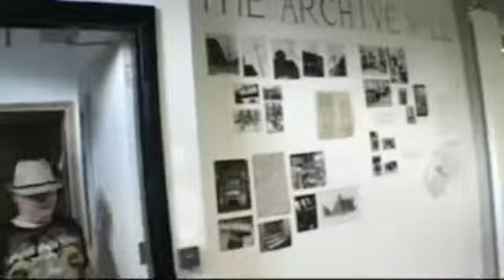Mystery Club full episode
Here is the full episode of the last show made for the pilot season of Showrunners.  A fun kids detective club show that doesn't end the way they suspect.  Looks like we are gonna need some new detectives